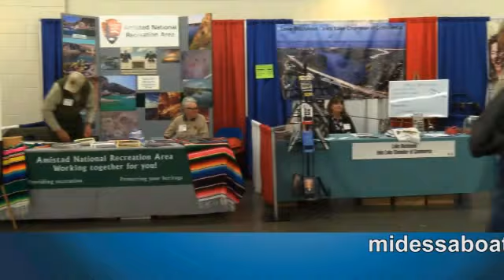2015midessa boat gun show 2015 tv30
Midessa Boat, RV , Gun and sport